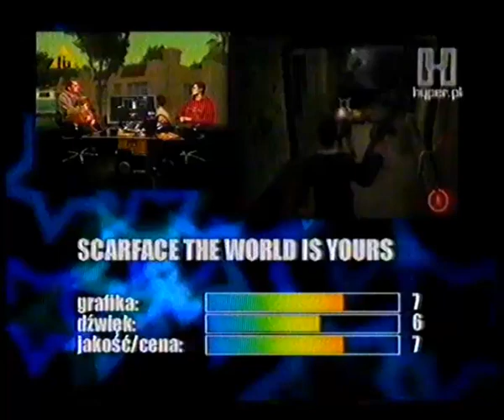HYPER - REVIEW TERRITORY 05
Program Review Territory emitowany na kanale Hyper (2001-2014). Autorski program Miłosza Brzezińskiego oraz Tadeusza Zielińskiego, w którym recenzowane były ówczesne najnowsze produkcje zarówno na pecety jak i konsole. Humor i nietypowe podejście do recenzji zadecydowały o ogromnej popularności programu.

Gry prezentowane w odcinku:
Scarface: The World is Yours
Need for Speed: Carbon
Lego Star Wars II
Gothic 3
Killzone Liberation
Battlefield 2142

Odcinki nie są numerowane chronologicznie.

Nagranie pochodzi z mojej prywatnej kolekcji. Przedstawiona treść nie jest moją własnością.